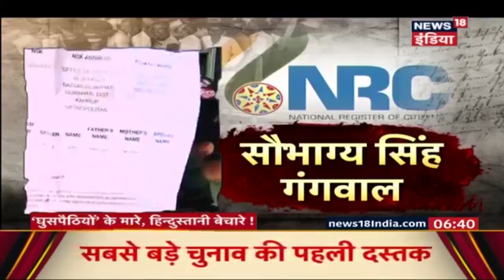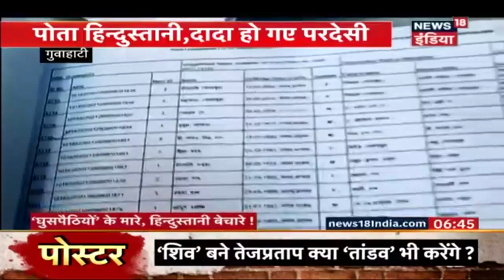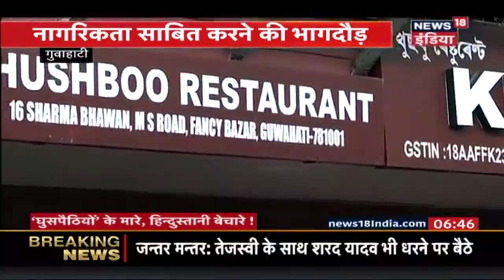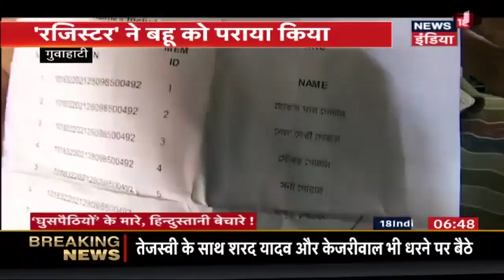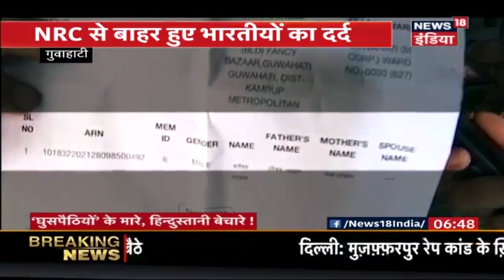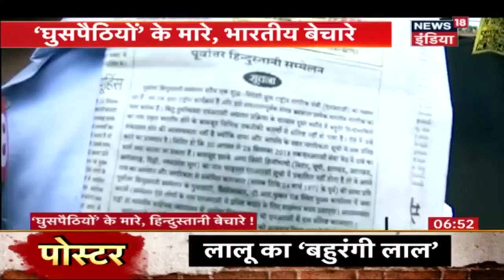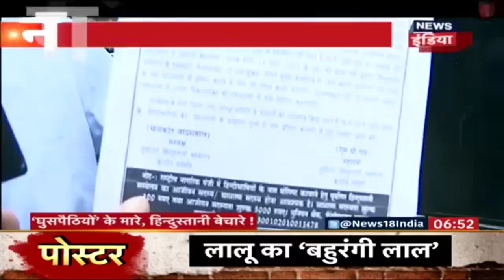NRC की मार, हिन्दीभाषी भी बेहाल | घुसपैठियों के मारे हिन्दुस्तानी बेचारे! | News18 India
घुसपैठियों के मारे, हिन्दुस्तानी बेचारे!:-
पोता हिन्दुस्तानी, दादा हो गए परदेसी|
NRC से बाहर हुए भारतीयों का दर्द|
नागरिकता साबित करने की भागदौड़|
40 लाख लोग नागरिकता मसौद से बाहर|